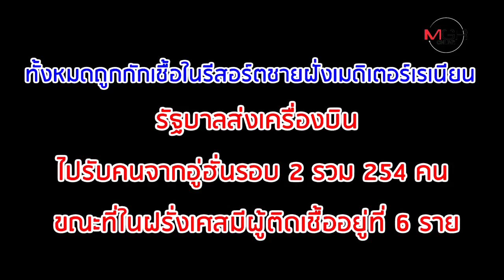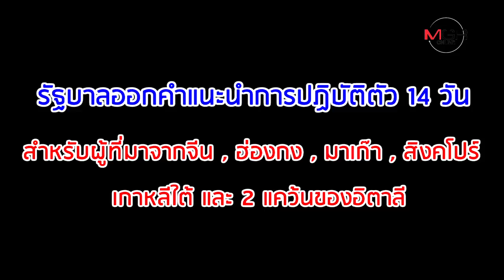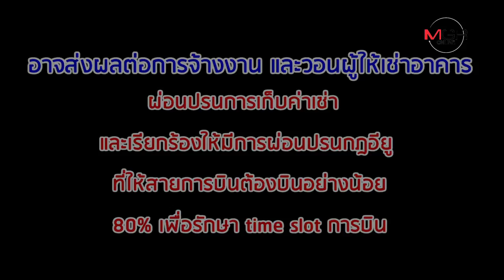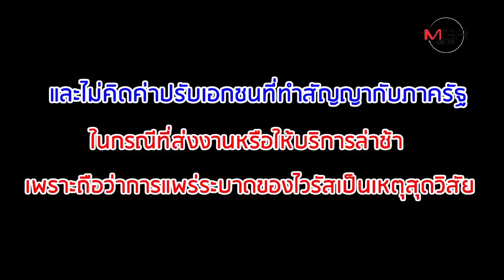Covid-19 ลามฝรั่งเศส พบแล้ว 1,784 คน ดับ 33 ราย รมว.วัฒนธรรมก็ติดเชื้อ